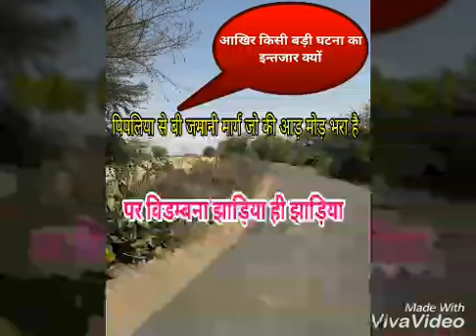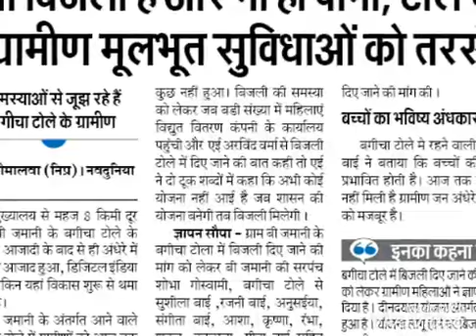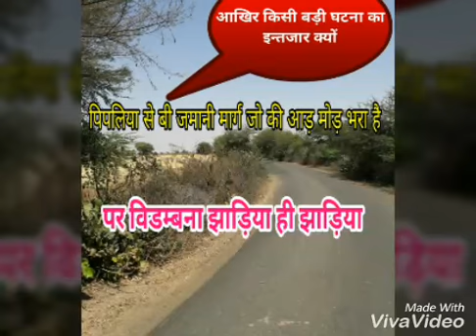Bi jamani road problems